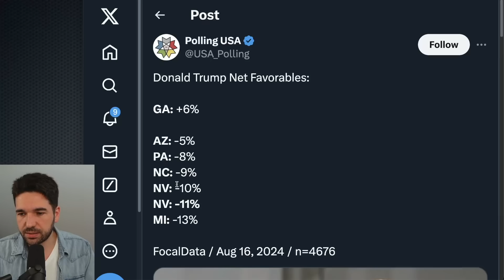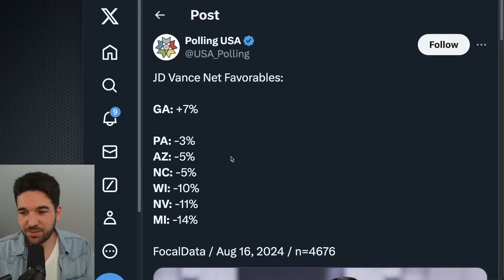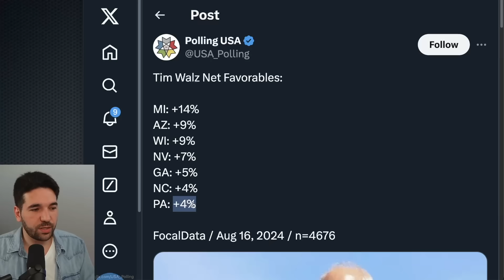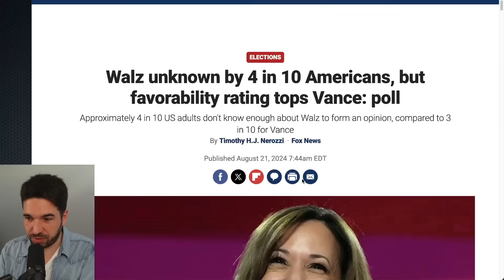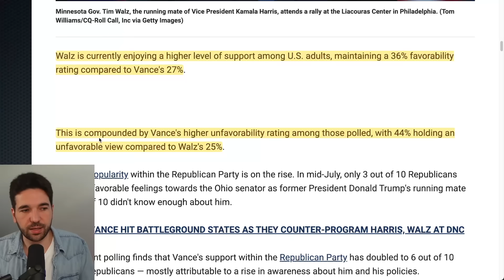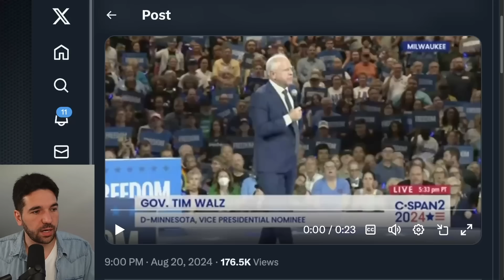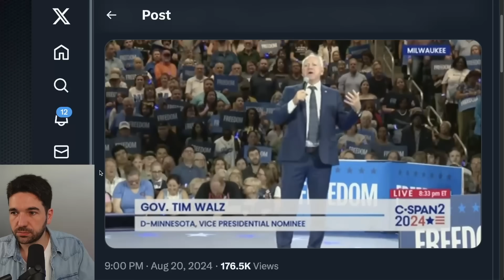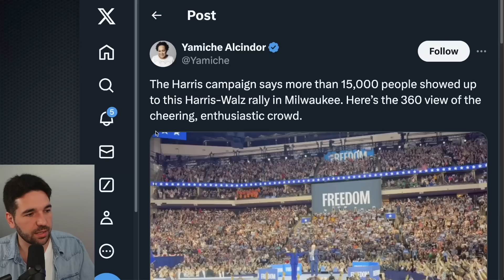Tim Walz STUNS In New Swing State Poll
New polling out of FocalData shows Kamala Harris' running mate Tim Walz is doing incredibly well in favorability ratings in swing states.

Sources:
(Harris leads in 5 out of 7 swing states as US on course for tight election, FocalData)
(Barack Obama full speech DNC 2024)
(Tim Walz net worth is less than the average American's)
(Walz unknown by 4 in 10 Americans, but favorability rating tops Vance, Fox News)
(Harris holds rally at Milwaukee arena where Trump accepted Republican nomination at RNC, ABC News)
(Harris Walz crowd in Milwaukee arena)